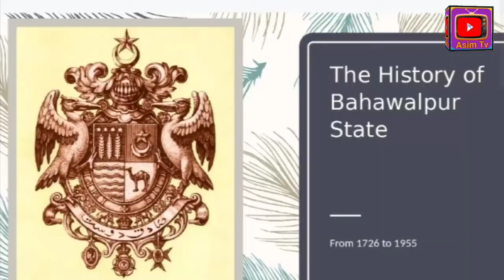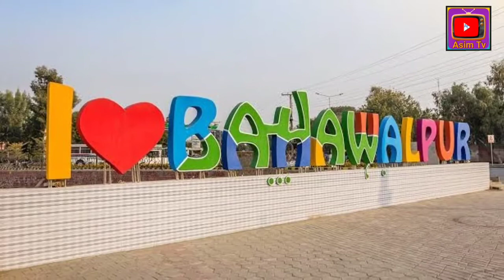Documentary Of Bahawalpur City In Urdu And Hindi || Mohsin-e-Pakistan Sir sadiq muhammad khan abbasi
Short history of bahawalpur
Bahawalpur (Punjabi, Urdu: بہاولپور‎‎), is a city located in the Punjab province of Pakistan. Bahawalpur is the 12th largest city in Pakistan with an estimated population of 798,509.[3] The city also lies near the ancient Derawar Fort in the Cholistan Desert near the border with India, and serves as the gateway to Pakistan's Lal Suhanra National Park.

Bahawalpur was once the capital of the former princely state of Bahawalpur ruled by Nawabs. The Nawabs of Bahawalpur were regarded as part of the Rajputana States, the majority of which now form the bulk of the neighbouring Indian state of Rajasthan.
Bahawalpur was founded in 1748,[4] in a region near the historical city of Uch, which was once a stronghold of the Delhi Sultanate. The princely state of Bahawalpur was founded in 1802 by Nawab Mohammad Bahawal Khan II after the break-up of the Durrani Empire, and was based in the city. Nawab Mohammad Bahawal Khan III signed a treaty with the British on 22 February 1833, guaranteeing the independence of the Nawab and the autonomy of Bahawalpur as a princely state.

The city and princely state acceded to Pakistan on 7 October 1947 when Nawab Sadiq Muhammad Khan Abbasi V Bahadur[5] joined Pakistan at the time of the independence of Pakistan in 1947. Following independence, the city's minority Hindu and Sikh communities largely migrated to India en masse, while Muslim refugees from India settled in the city and surrounding region.
Tags..
Thanks.